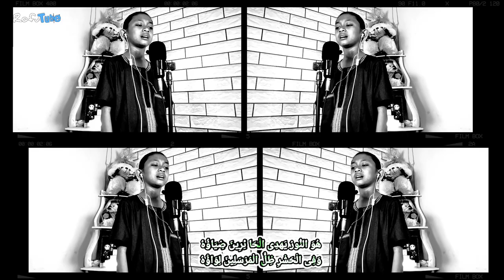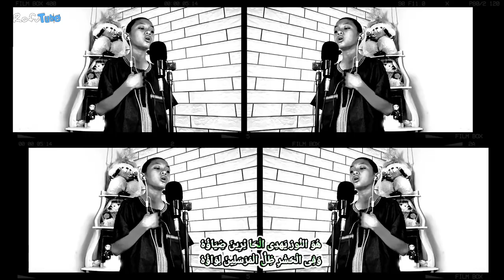HUWANNUR - MUHAMMAD RAFLI ( Musik Cover )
ini pertama kalinya saya sebagai Content Creator RofuTube bikin vidio Cover Musik Sholawat.  .
semoga berkat sholawat kita mendapatkan syafa'at dari Nabi Muhammad Shalallahu 'Alaihi Wasallam 💚
Dan do'a kan channel ini yah guys semoga RofuTube selalu istiqomah dalam berkarya. .Aamiin🤲
Kameramen : Rofu
Editing : Rofu
.selamat menonton. .🙃